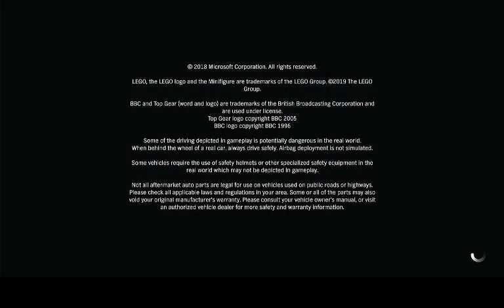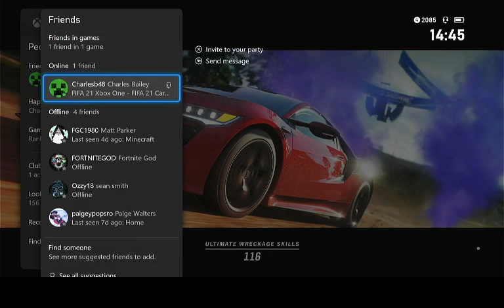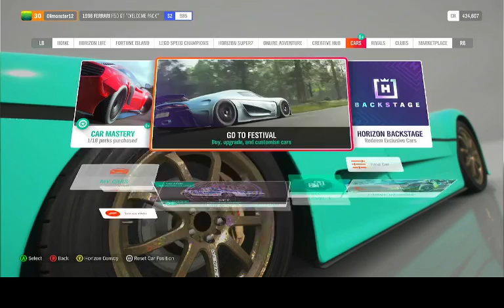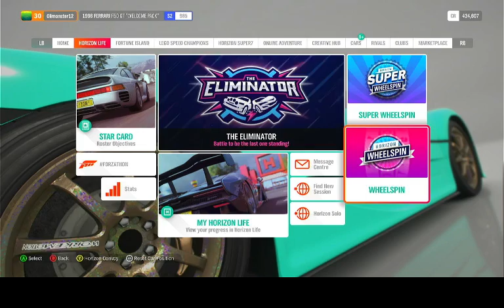Taxi Adventures - Forza Horizon 4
Some crazy off road driving to live events and a little gentle taxi driving.